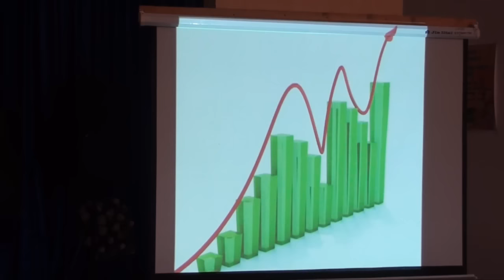Шұғыл шақырылым (3.10.2016)